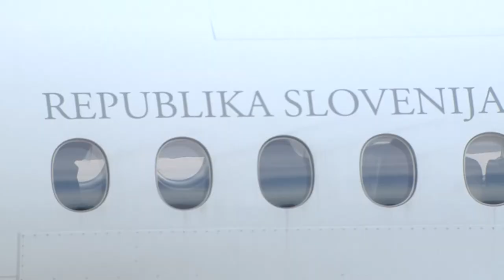G20RomeSummit - L’arrivo della delegazione della Slovenia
29/10/2021 – L’arrivo in Italia della delegazione della Slovenia in occasione del vertice G20 che si terrà a Roma il 30 e 31 ottobre.